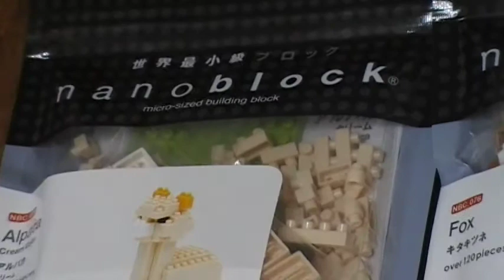新商品 新発売 ナノブロック youtube動画 動物シリーズ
新しいナノブロックの仲間の紹介です（＾０＾）ノ